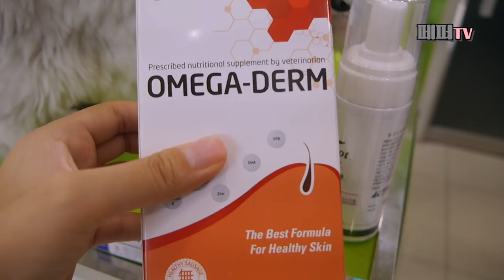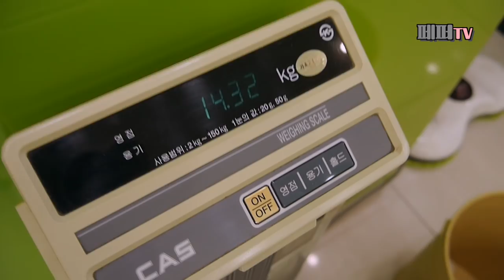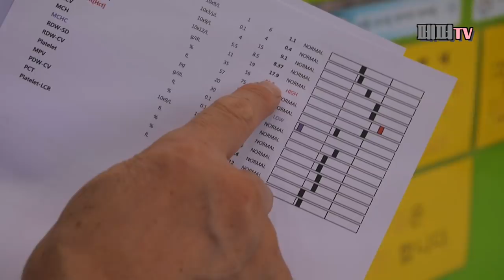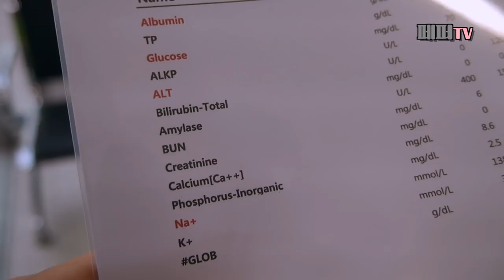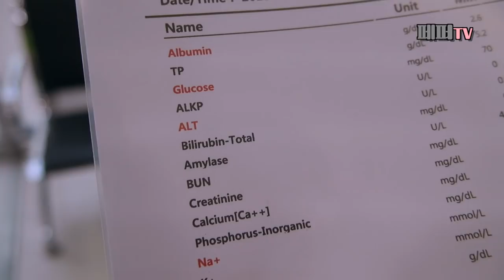보더콜리 페퍼 병원 다녀왔어요. 중대형견 병원비?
귓병이 좀처럼 잡히지 않아서 병원에 다녀왔답니다
1년에 한 번 하는 피검사도 겸사겸사 하고 왔어요!!

재밌게 봐주셔서 미리 감사합니다 !

댓글과 구독도 부탁드려요! ^.^